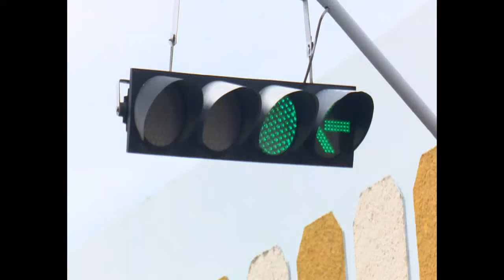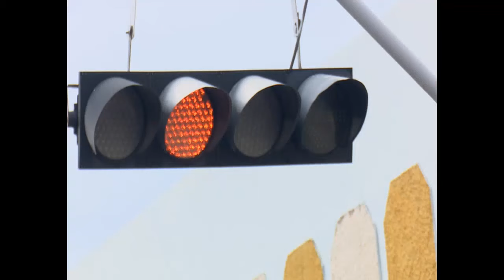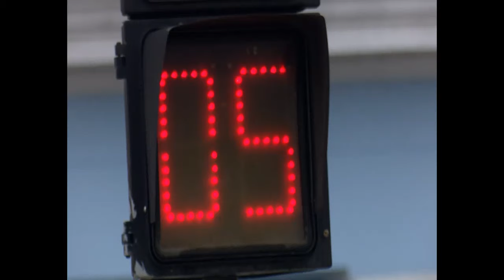Cuentos con sombrilla, iniciativa que estimula la lectura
Entre los lapsos de las luces del tráfico citadino, escritores de Cienfuegos truecan el disfrute individual de los libros, para compartir sus textos, cara a cara con el público. Cuentos con sombrillas, es una iniciativa del Centro de Promoción Literaria Florentino Morales, en la provincia.